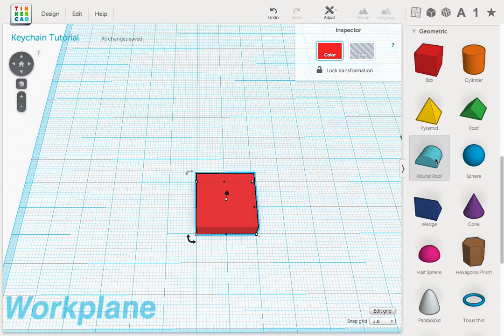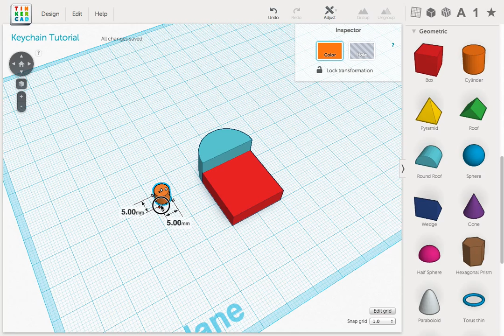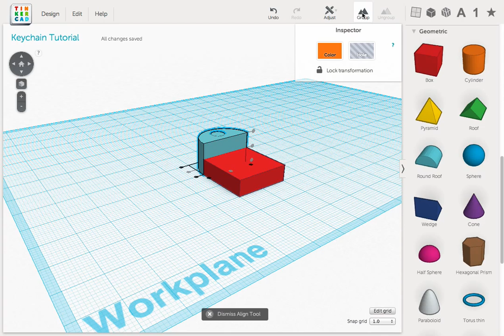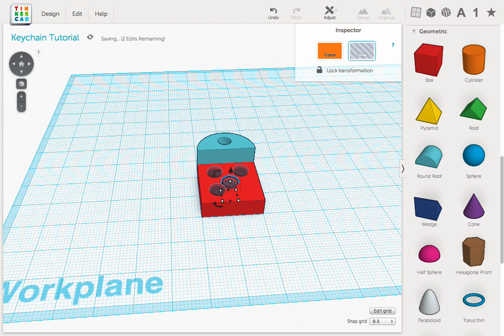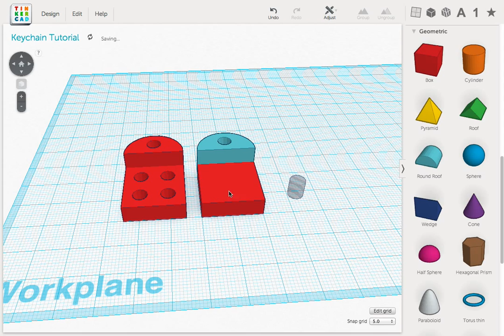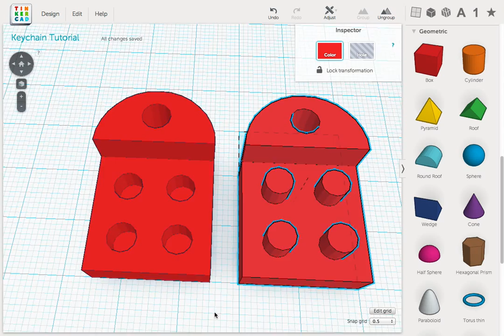Tinkercad Tutorial -- Heart Keychain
This step-by-step tutorial demonstrates how to design a 3D printable heart-shaped keychain using Tinkercad.